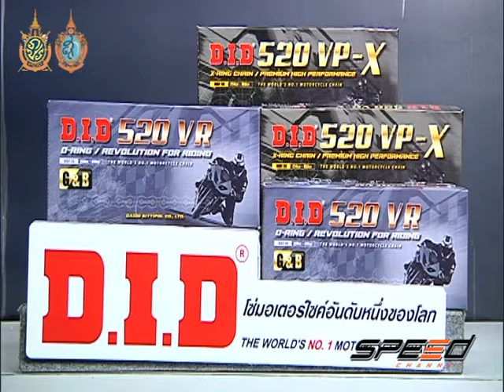Speed Rider Onair 13 09 2016 B4